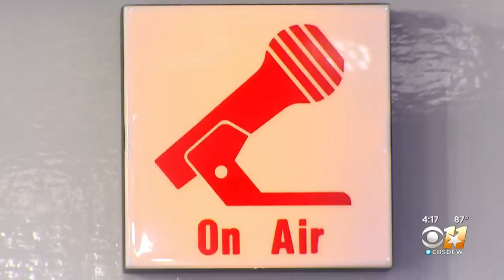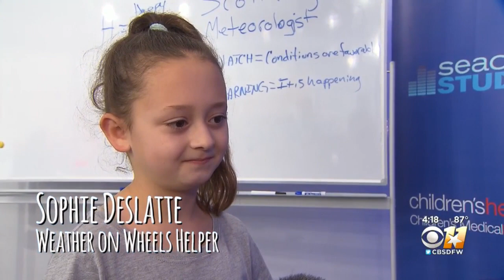WOW: Chief Meteorologist Scott Padgett Gives A Fun Lesson To 500 North Texas Kids And Families About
Check out this week's edition of Weather on Wheels!